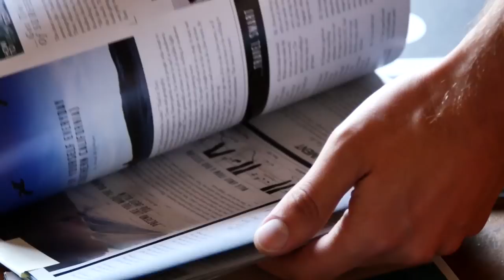The Now: Ben Weiland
The Southern California filmmaker is dead set on exploring frozen frontiers.